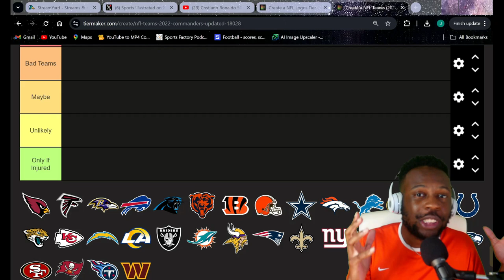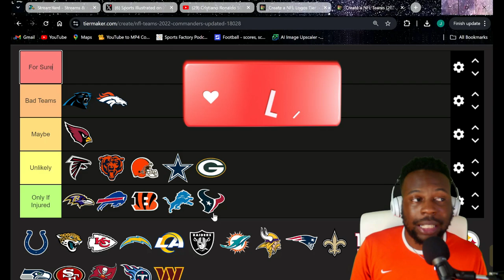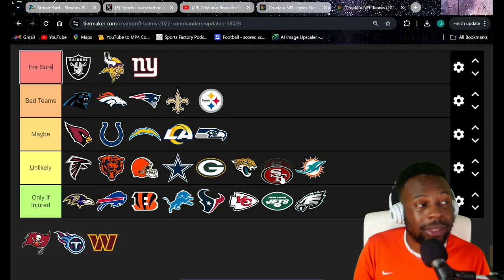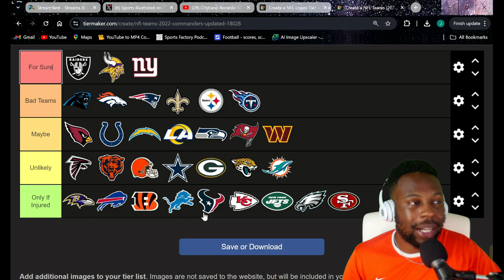Tier Ranking Every NFL Team's Chances of Having the Worst Record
In this video I do a Tier Ranking of Every NFL Team's odds of getting the No.1 overall pick in the 2025 NFL Draft and having the worst record in the NFL. Teams like the NY Giants and Las Vegas Raiders could definitely be awful, while the Chiefs have almost no chance of being bad. Come check out where I rank your team. For more content like this make sure to like this video.